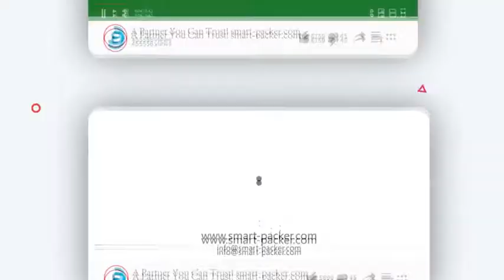Botella de leche personalizada, separación de separación, alimentación, máquina de mano, botella, cl